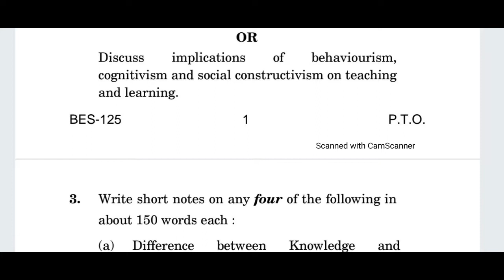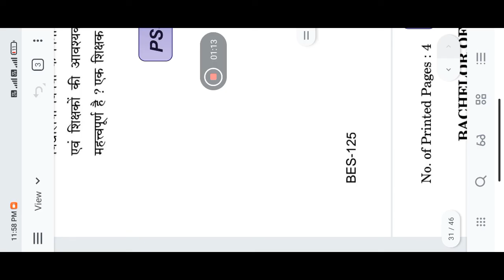IGNOU BES 125, BACHELOR OF EDUCATION (B.ED), JUNE 2021, PREVIOUS YEAR QUESTION PAPER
IGNOU BES 125, BACHELOR OF EDUCATION (B.ED), JUNE 2021, PREVIOUS YEAR QUESTION PAPER @psstudyiq5692